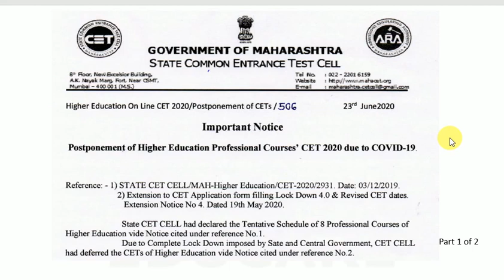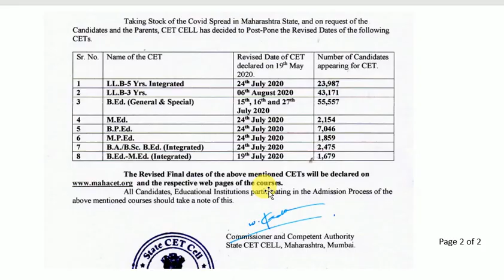When is Maharashtra CET LAW 2020 ? Can expect Official update soon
Hello,

iPhone User -
Search for " CLASS PLUS " app ( Enter BEDUC in organization code while creating an account )

Online Crash Course & Mock Test is Available -